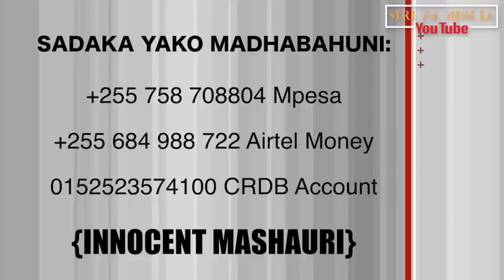LIVE: LAANA YA KUJITAKIA MWENYEWE // MUNGU ANARUHUSU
Kum 28:48
kwa hiyo utawatumikia adui zako atakaowaleta BWANA juu yako, kwa njaa, na kwa kiu, na kwa uchi, na kwa uhitaji wa vitu vyote; naye atakuvika kongwa la chuma shingoni mwako, hata atakapokwisha kukuangamiza.